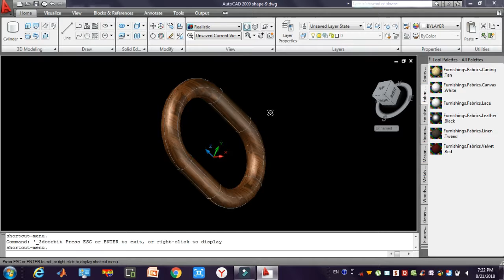AutoCad 3D: Elliptical Shape | Shape-9 | Coming Soon....